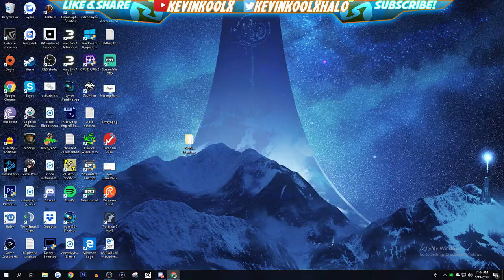I Can't Believe I Just DID THAT! Red Dead Online Funny Fail Moments Red Dead Redemption 2 Adventures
I Can't Believe I Just DID THAT! Red Dead Online Funny Fail Moments Red Dead Redemption 2 Adventures. This Read Dead Online Twitch Highlight video shows some of the funny and fail moments while Playing Red Dead Redemption 2 Online. Red Dead Online is a ton of fun playing Co-Op Red Dead Redemption 2. I'm still trying to figure out the details like how to earn money fast in Red Dead Online or The Best Horse in Red Dead Online or even the best gun in red dead online. Though the more I play Red Dead Online the more I'll under stand the best weapon in red dead online or how to earn money fast in Red Dead Online and other details. Red Dead Redemption 2 is a ton of fun and and seriously sparked my interest in playing more!